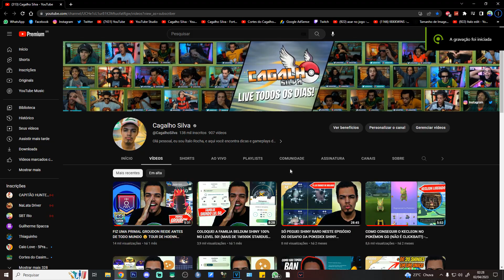você DEVE FAZER ISSO no evento DE PÁSCOA agora DIA 4 dentro do Pokémon Go!